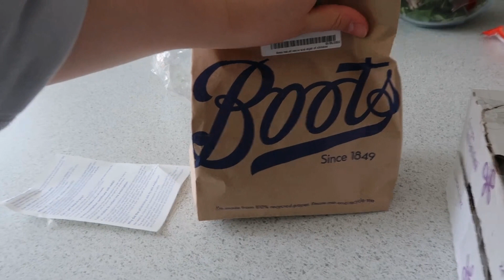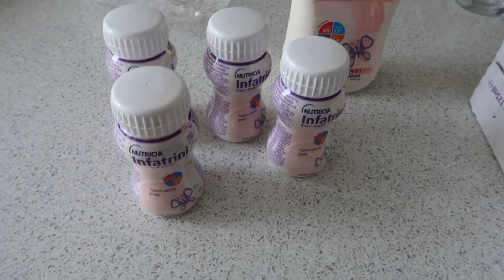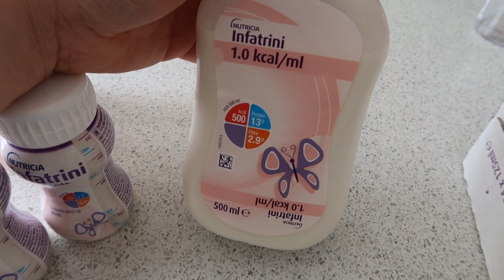Riccardo CUMPLE un SUEÑO + volvemos al curso de PADRES PRIMERIZOS + haul Amazon bebés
¡NUEVO VLOG! Un día más en nuestras vidas con nuestra bebé prematura. Espero que os guste :)